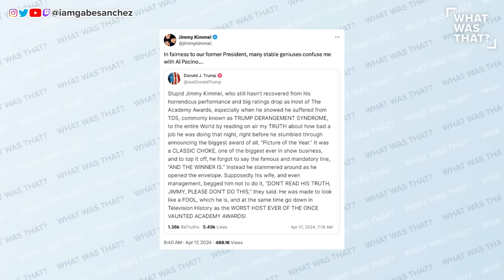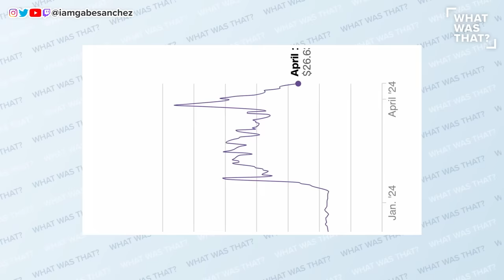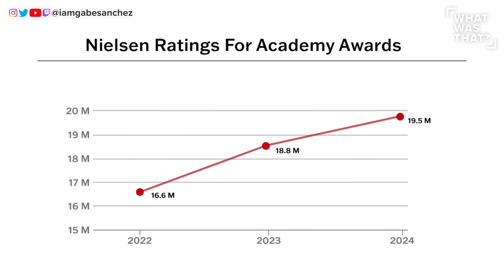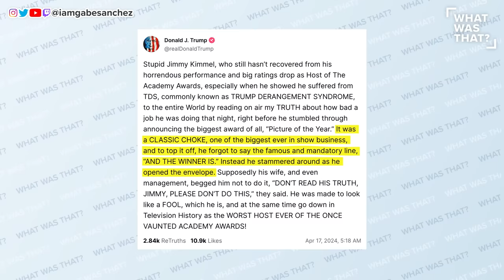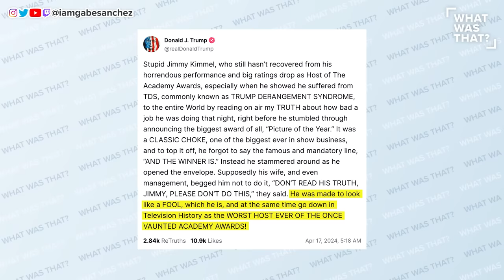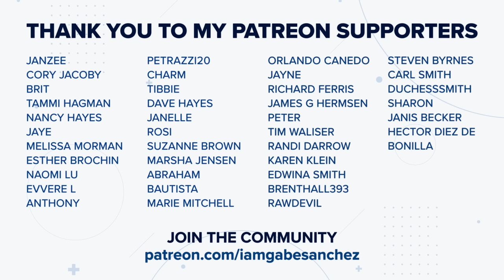Trump HIT with INSTANT KARMA after Kimmel Attack Backfires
Donald Trump took a break from his criminal trial to criticize Jimmy Kimmel's months old Oscars joke. In his attempt to get back at the late night host, Trump confused Jimmy Kimmel with Al Pacino. Gabe Sanchez breaks it all down on a new episode of “What Was that?”